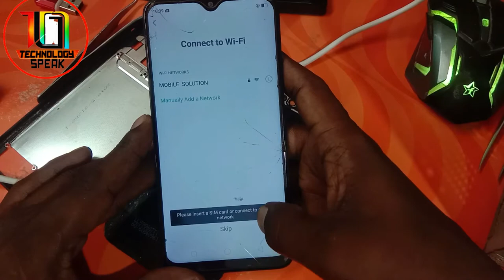Oppo a5s Frp Bypass No Pc No Apps CPH1920 FRP Bypass-Google Account Without Pc